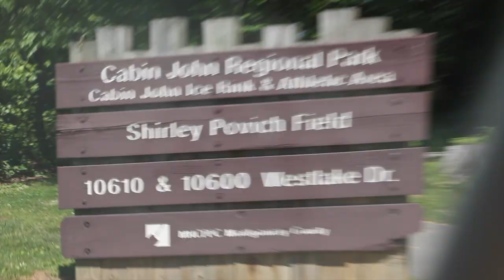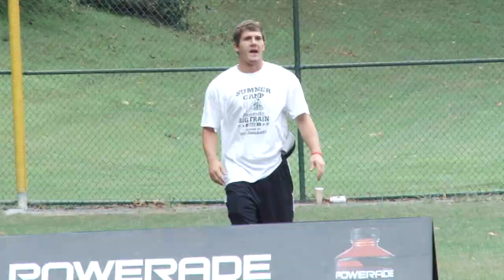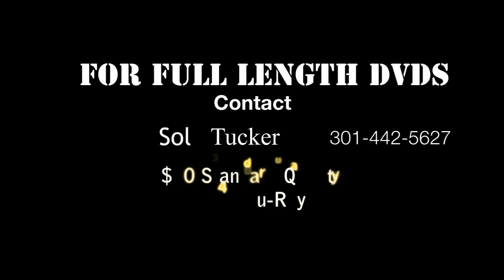Chad Cordero Celebrity Baseball Camp with Big Train & DC Elite Baseball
Chad Cordero Celebrity Baseball Camp with Big Train & DC Elite Baseball. Filmed/Edited by Matt Cullom "MCC Productionz"